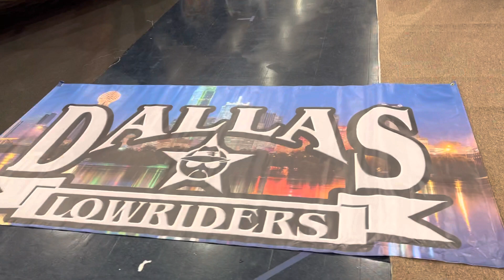2022 Torres super show Dallas Lowriders